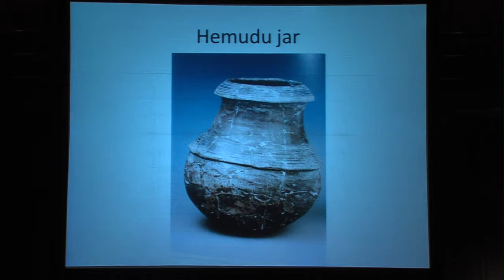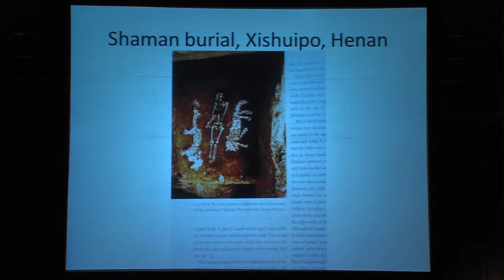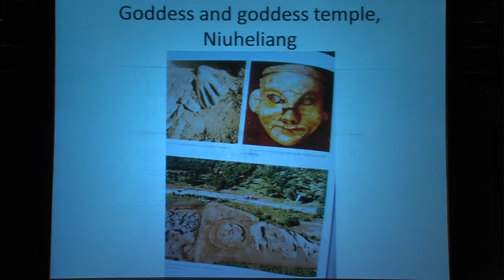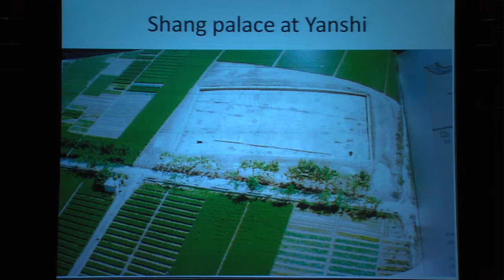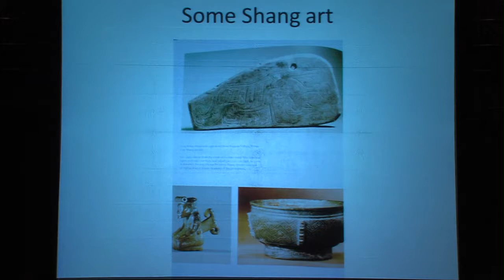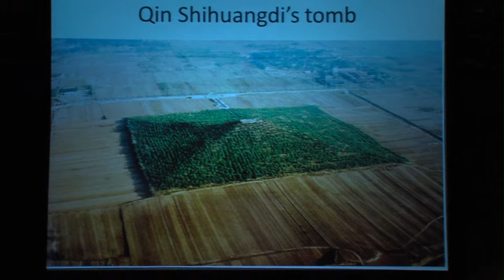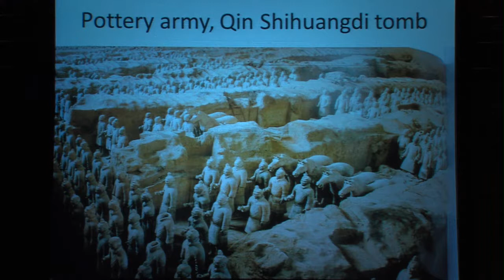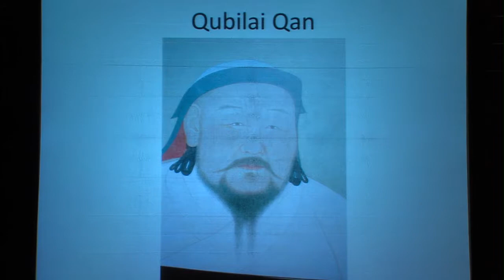Confucius Lecture Series: May 22, 2014 - E.N. Anderson: The Origins of Chinese Food